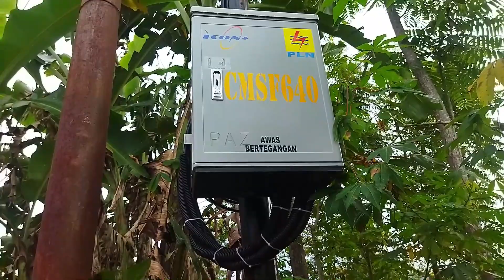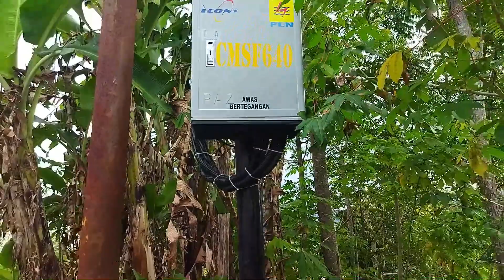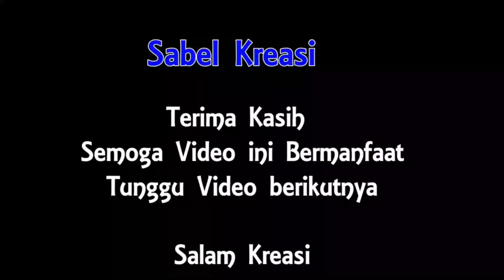FDT TIANG PANJALU - CIAMIS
Assalamaualaikum Wr.Wb..
berjumpa lagi bersama Sabel Kreasi yang kali ini membawakan
FDT di tiang ini merupakan penempatan dikarenakan tidak ada space lahan maka alternatifnya menggunakan FDT tiang dengan fungsi yang sama seperti FDT seperti biasanya atau FDT Tanam